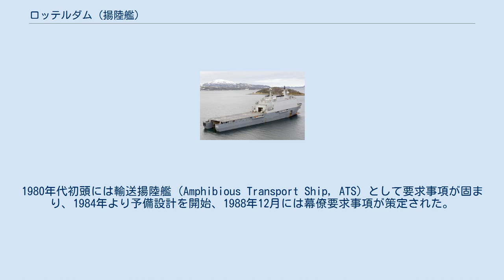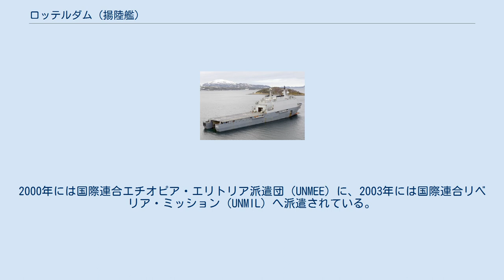ロッテルダム (揚陸艦)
ロッテルダム（HNLMS Rotterdam, L800）は、オランダ海軍のドック型輸送揚陸艦（LPD）。
準同型艦に「ヨハン・デ・ウィット」およびスペイン海軍のガリシア級があり、後にエンフォーサー型としてシリーズ化された。
 オランダ海軍の両用戦部隊は、もともと上陸用舟艇しか保有しておらず、1950年代末より揚陸艦の整備を志向しはじめた。
1980年代初頭には輸送揚陸艦（Amphibious Transport Ship, ATS）として要求事項が固まり、1984年より予備設計を開始、1988年12月には幕僚要求事項が策定された。
 この時期、スペイン海軍でも似たような揚陸艦の建造を検討していたことから、1990年、オランダの計画への参加を打診した。
当時、両国はちょうどパティーニョ級補給艦を共同で開発していたこともあって、両者の計画は合流することになり、1992年6月に覚書が取り交わされた。
1993年12月にはオランダのロイヤル・シェルデ（現在のダーメン社）とスペインのバサン社（現在のナバンティア社）による統合設計のプロジェクト定義が完了、1994年4月25日には建造契約が発注された。
 艦の前方に寄せて箱型の上部構造物を備え、後部船体内はウェルドック、その上方はヘリコプター甲板という、オーソドックスなドック型輸送揚陸艦（LPD）の設計を採用している。
船価低減のため、設計はロイド船級協会の商船規格に準じて行われた。
ただし船体消磁コイルや気密シタデル構造など、軍艦としての装備も備えている。
またウェルドックに漲水する際に船体を傾斜させるため、4,000トンの容量をもつバラストタンクを備えている。
 主機にはディーゼル・エレクトリック方式が採用された。
これは、搭載艇発進時の低速航行（5ノット）から高速巡航（20ノット）までの幅広い速度域をカバーするとともに、良好な燃費を実現するための措置であった。
その電源としては、ストーク-バルチラ12SW28ディーゼルエンジンを原動機とする発電機（3,650キロワット）を4セット搭載した。
主電動機（単機出力8,314馬力）2基および低速電動機（単機出力600馬力）2基により、固定ピッチ・プロペラ2軸を駆動する。
また精密な操艦が求められる場合に備えて、バウスラスターも備えた。
 なお艦内サービス用の電源としては、主発電機からの3,650キロワットのほか、停泊発電機として1,000キロワットのディーゼル発電機も1基搭載された。
 本艦は、完全装備の1個海兵大隊を搭載できるよう設計されており、611名の海兵隊員を30日に渡って収容できる居住区が確保されている。
また期間を48時間に限れば50名、24時間であれば150名の増員が可能である。
なお病院船機能として、手術室2室、集中治療室10床、病床100床を備えている。
 車両甲板は903平方メートルで、レオパルト2主力戦車30両または装甲兵員輸送車160両を搭載できる。
またウェルドック（885平方メートル）も車両甲板に転用できるほか、軽車両であればヘリコプター甲板（1,340平方メートル）にも搭載できる。
ヘリコプター甲板と車両甲板を連絡するエレベーターの力量は25トンである。
また舷側のサイドランプによってRO-RO機能も発揮できるほか、それぞれ力量25トンと2.5トンのクレーンによる揚搭も可能である。
 車両甲板の後方に連続してウェルドックが設けられており、LCVP Mk.3なら6隻、LCU Mk.9やLCM(8)なら4隻を収容できる。
 なお海兵隊の装備用として630立方メートル、弾薬320立方メートル、その他補給品627立方メートル（冷蔵品136立方メートル）の収容スペースが確保されている。
 上部構造物後端はハンガーとされており、甲板面積は510平方メートル、クーガーやNH90といった中型の輸送ヘリコプターであれば6機、大型のマーリンであれば4機を収容できる。
その後方の艦尾甲板はヘリコプター甲板とされ、長さ60×幅25メートル、発着スポット2個が設定されている。
 なお対潜戦におけるヘリ空母としての運用も想定されており、Mk.46短魚雷30発とソノブイ300本を搭載できる。
 対空捜索レーダーとしてはDA-08を搭載するが、そのアンテナ部分はヤコブ・ファン・ヘームスケルク級フリゲートから撤去されたDA-05のものが流用されている。
なお戦術情報処理装置としてSEWACOが搭載されており、リンク 11お...